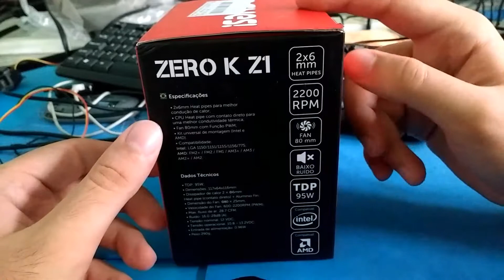Umboxing + opinião Air cooler PC yes kz1